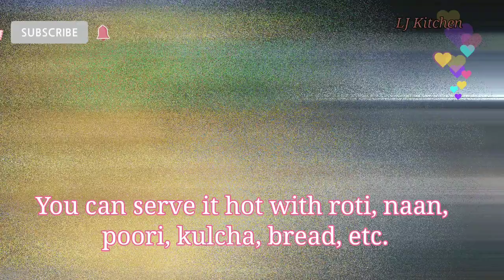Dhaba-Style Paneer Bhurji|Punjabi Style Gravy|Aromatic|Great Side Dish|LJ Kitchen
A highly aromatic and very yummy punjabi dhaba style recipe.  Please try this recipe and let me know your valuable feedback.  Thank you.

Ingredients for Paneer Bhurji Gravy
Butter - 2 tbsp
1 tsp jeera/cumin seeds
2 finely chopped onions
2 tbsp gramflour
1 tsp ginger-garlic paste
1 finely chopped capsicum
3 finely chopped tomatoes
1/2 tsp turmeric powder
2 tsp red chilli powder
1 tbsp coriander powder
1 tsp garam masala
Salt to taste
Paneer 200 grams (crumbled)